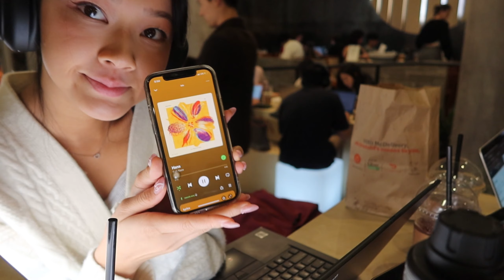STUDY VLOG 💻 realistic student life, exam prep, productive café study sessions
stay productive with me throughout the week!

₍ᐢᐢ₎♡ faq
age: 19
birthday: may 11
ethnicity: indonesian
location: los angeles, california
camera: canon g7x mark iii & iphone 12 pro
editing: wondershare filmora